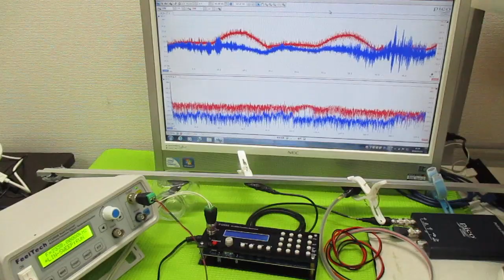対象物の振動モードに合わせた、超音波制御技術 ultrasonic-labo